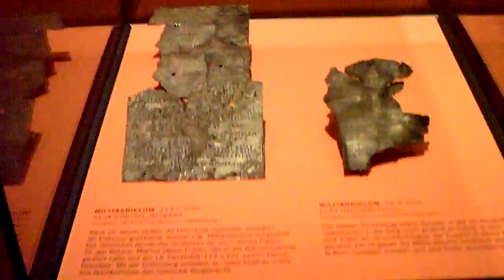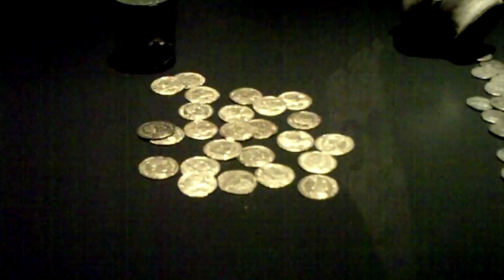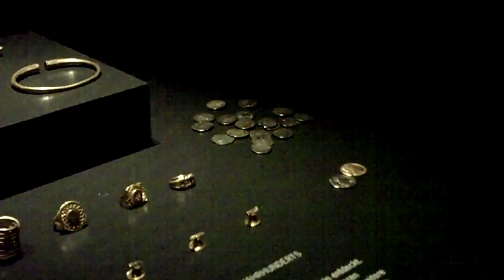MARL-KANAL: Imperium - Konflikt - Mythos - 2000 Jahre Varusschlacht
Imperium - Konflikt - Mythos - 2000 Jahre Varusschlacht
Welche Rolle spielten Krieg und Konflikt in der germanischen Welt nach der Varusschlacht? Das ist die zentrale Frage der Sonderausstellung. Anhand außergewöhnlicher Exponate präsentiert sie ein facettenreiches Bild der Germanen und zeichnet den Weg vom germanischen Krieger der Zeitenwende zu den germanischen Herrschern des 5. Jahrhunderts nach. Krieg und Konflikte spielten bei diesem Werdegang eine entscheidende Rolle. Vor allem durch sie kam es in den fünf Jahrhunderten nach der Varusschlacht zu tiefgreifenden Veränderungen. Das Imperium Romanum verlor zusehends an Einfluss. In Germanien hingegen bildeten sich allmählich gesellschaftliche Kräfte, die die Führung beanspruchten und wenig später auch die politischen Geschicke der römischen Welt bestimmen sollten.